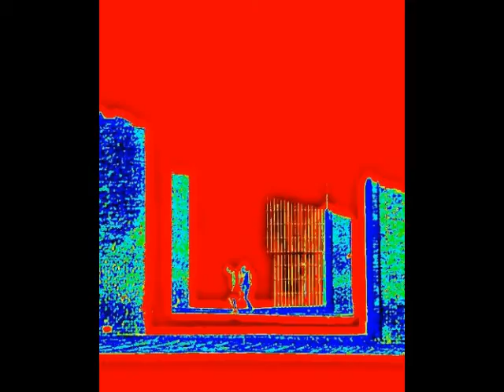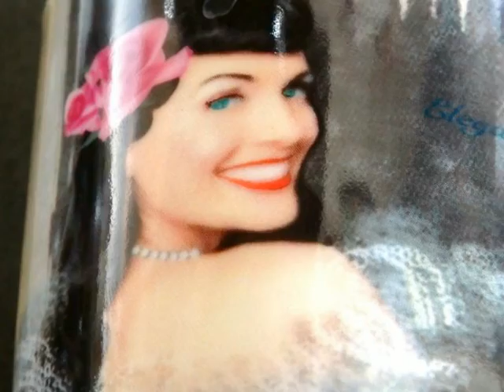FOTOGRAFIA ASTRATTA NON FMG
FOTOGRAFIA ASTRATTA NON FMG - Con gli Scatti degli Amici di "SCATTI ed EMOZIONI"